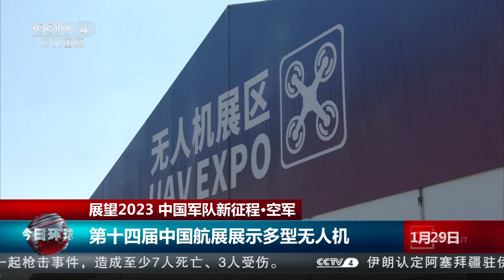展望2023 中国军队新征程·空军 2023年歼-7部队将继续加速换装 |《今日环球》CCTV中文国际